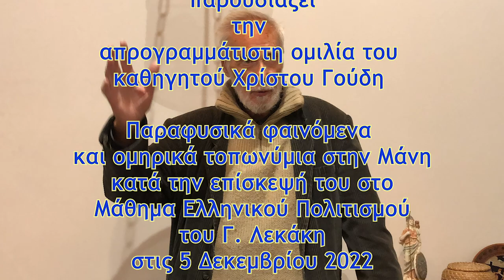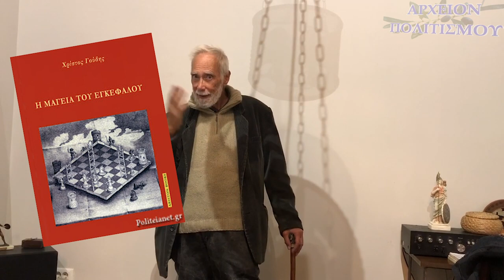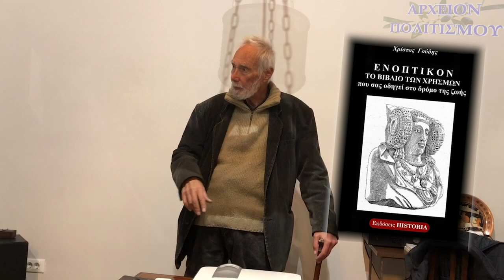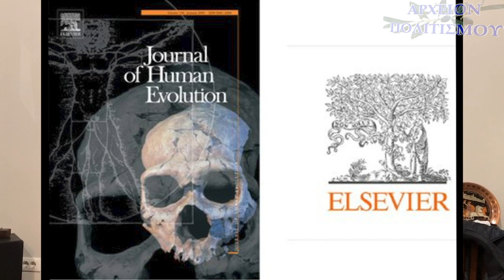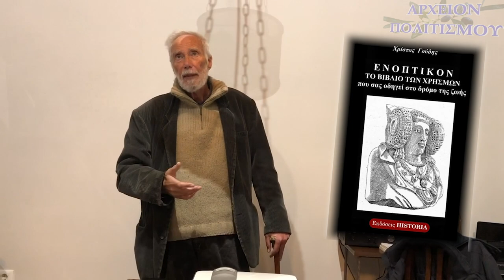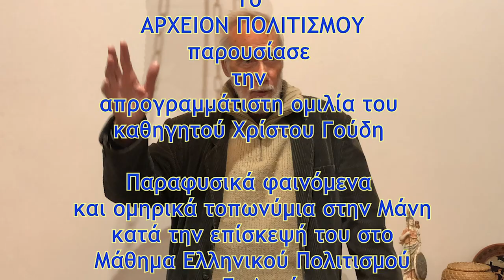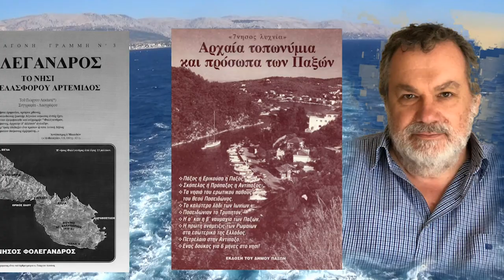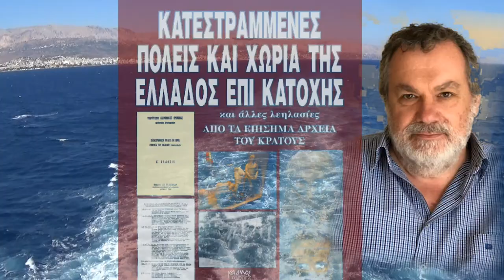ΜΑΝΗ: Παραφυσικά φαινόμενα και ομηρικά τοπωνύμια - Χρ. Γούδης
Το
ΑΡΧΕΙΟΝ ΠΟΛΙΤΙΣΜΟΥ

παρουσιάζει

την απρογραμμάτιστη ομιλία του
καθηγητού Χρίστου Γούδη

Παραφυσικά φαινόμενα και ομηρικά τοπωνύμια στην Μάνη

κατά την επίσκεψή του στο

Μάθημα Ελληνικού Πολιτισμού

του Γ. Λεκάκη

στις 5 Δεκεμβρίου 2022

ΚΑΜΕΡΕΣ:
Παναγ. Μπανταλάκης

Βακτριανή

Μουσαίος

ΗΧΟΣ-ΜΟΝΤΑΖ:

Παναγ. Μπανταλάκης

στο Ersie’s studio

ΦΩΤΟΓΡΑΦΙΕΣ:

Γ. Λεκάκης

ΜΟΥΣΙΚΗ:

Τα.Μα.

ΦΩΤΙΣΜΟΣ:

Μ. Τσικ.

ΑΡΧΕΙΟ:

Γ. Λεκάκης

ΓΡΑΜΜΑΤΕΙΑ:

Ολ. Παπασταύρου

c+p

ΑΡΧΕΙΟΝ ΠΟΛΙΤΙΣΜΟΥ

2022